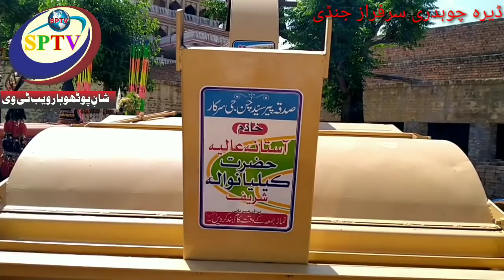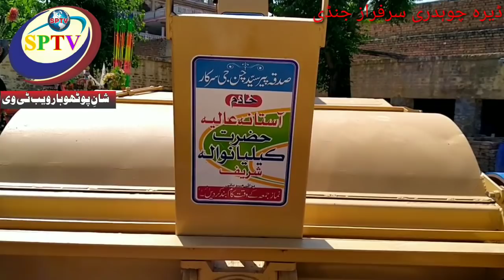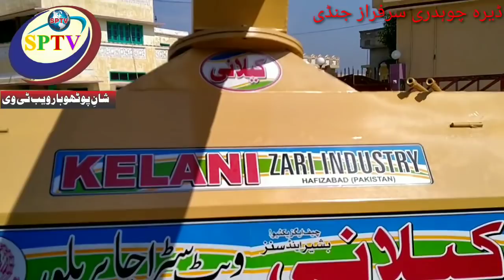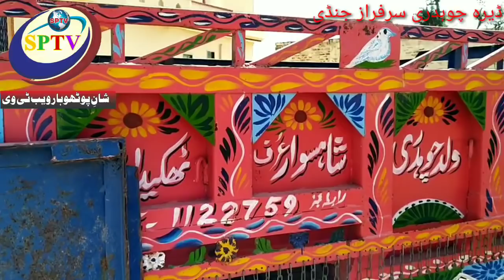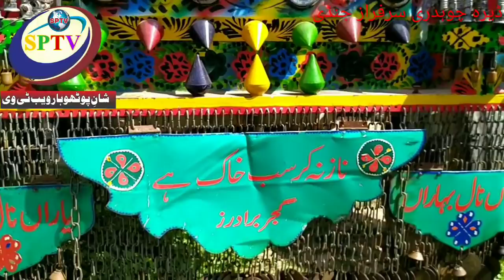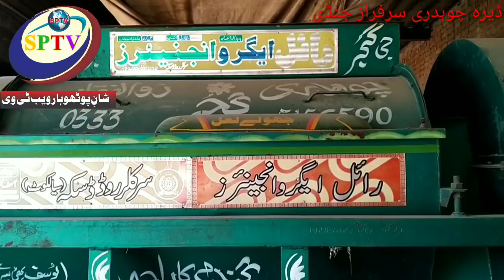ڈیرہ چوہدری سرفراز قاضی جنڈی نی مشین آ گئی